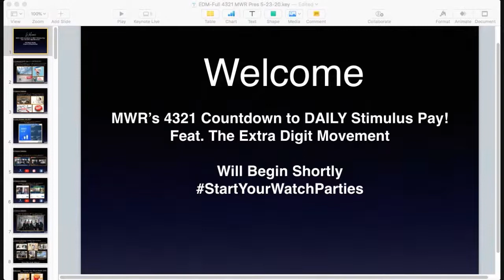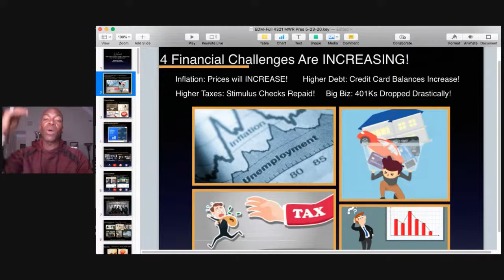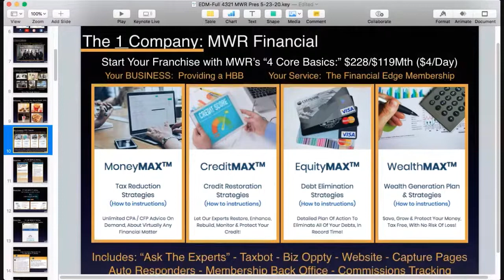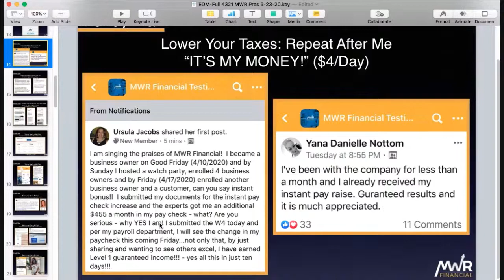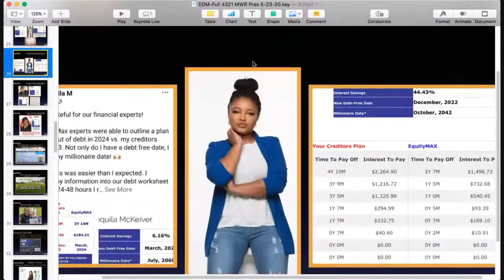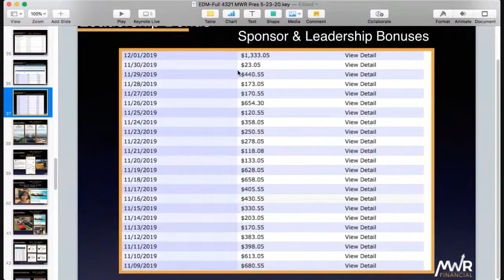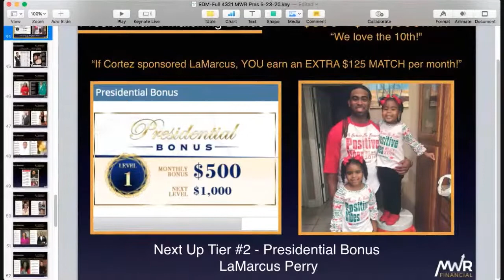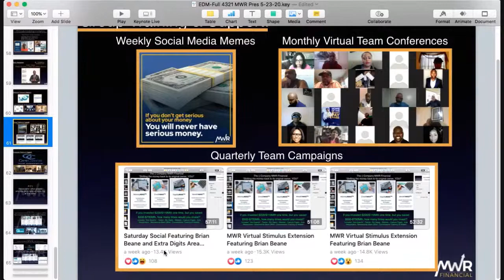Wealth Watch Party featuring Brian Beane